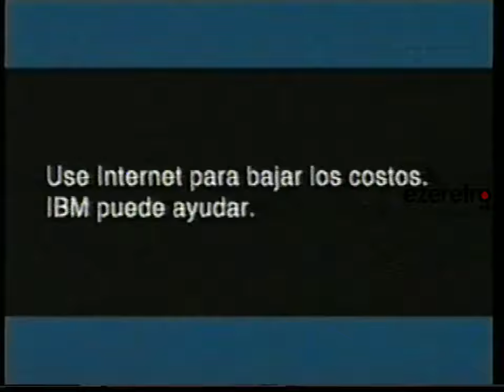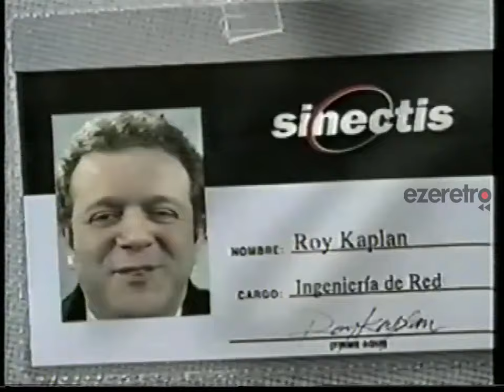Tandas Fox Latinoamérica - Mediados de octubre de 2000